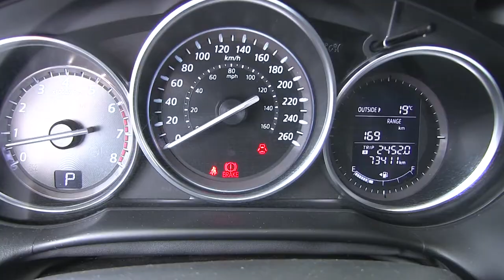Mazda / CX-5 / 2015 / F0532678